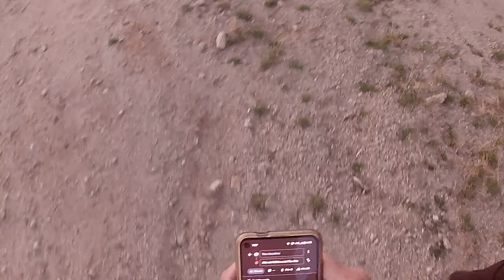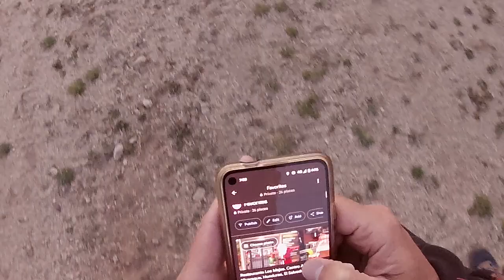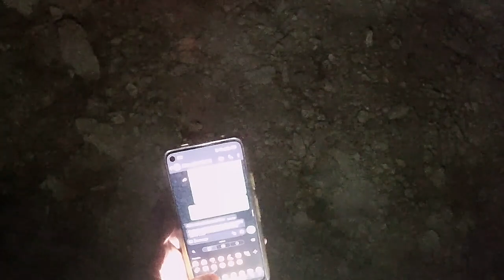Alto del Mirlo y Pozo de Nieve Valle de Iruelas y Castañal del Tiemblo uncut 7